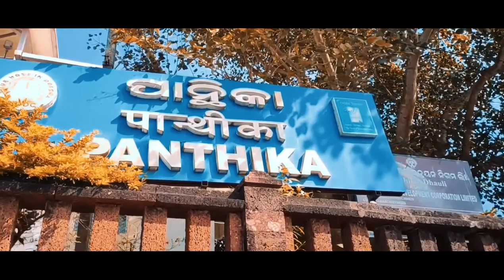DHAULI-SANTISTUPA, BHUBANESWAR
Dhauli, Santi-stupa: Dhauli or Dhauligiri is a hill located on the banks of the river Daya, 8 km south of Bhubaneswar in Odisha. It's know for "Dhauli Santi Stupa", a peace pagoda monument which witnesses the great Kalinga War built by Japan Budhha Sangha and Kalinga Nippon Budhha Sangha.

Shot and edited on Redmi note 7 pro